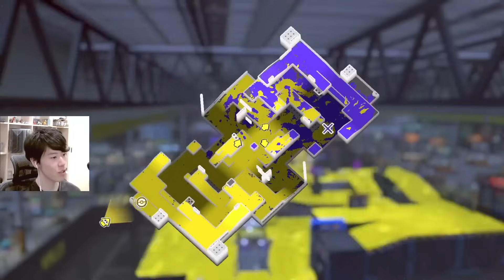スプラ甲子園に出たメンツならフェス全勝出来るよなあ！？【とりっぴぃ/愛の戦士/なな湖】【Splatoon3】